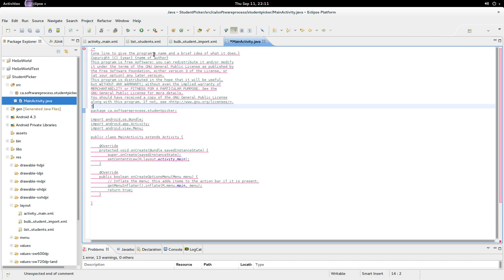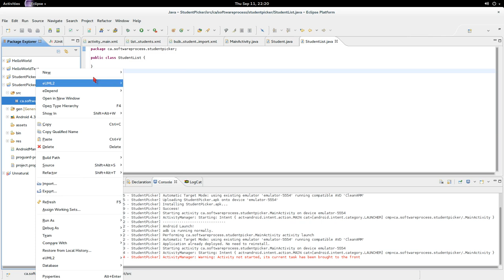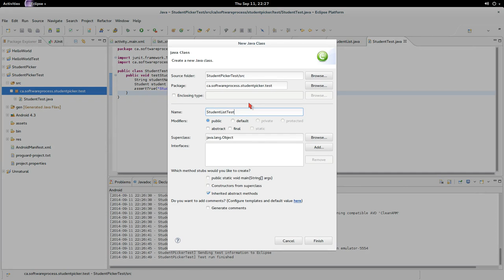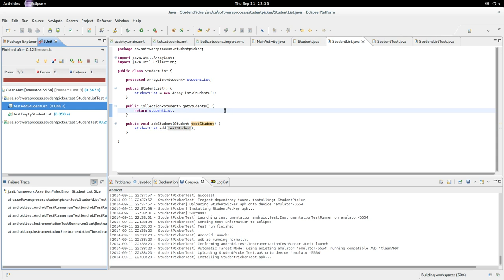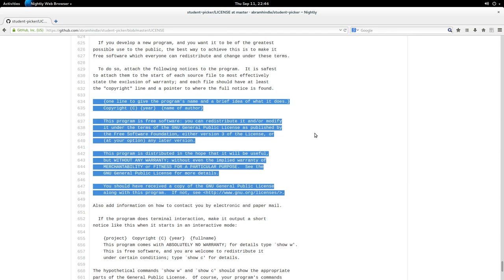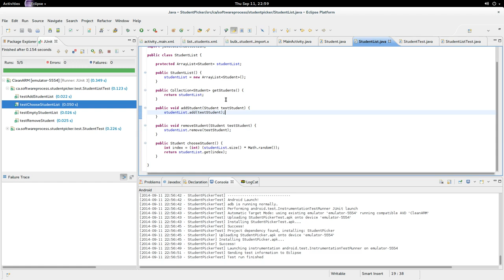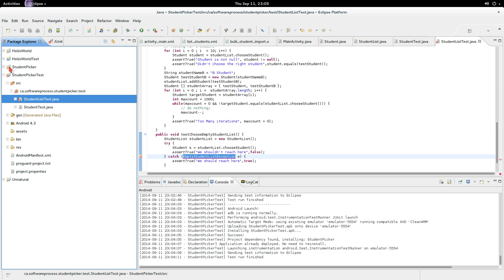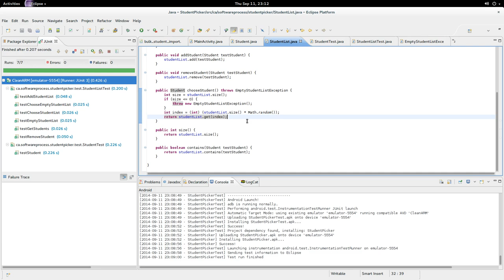Student Picker for Android: 3 Developing and Testing the Model